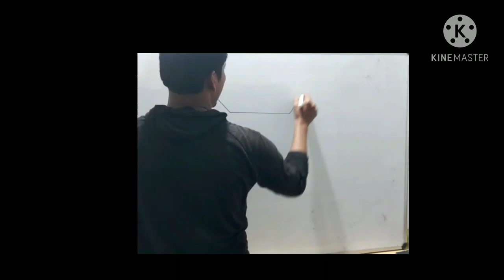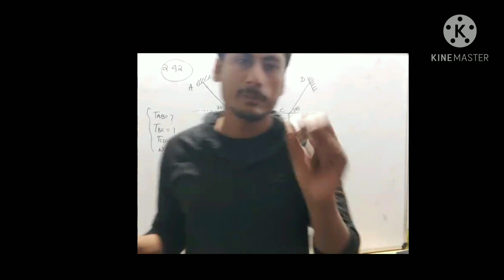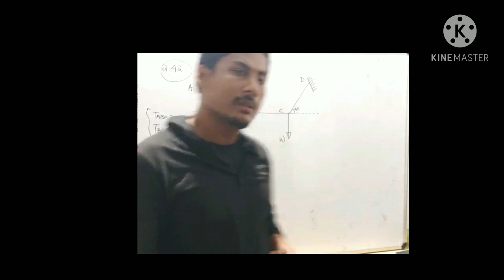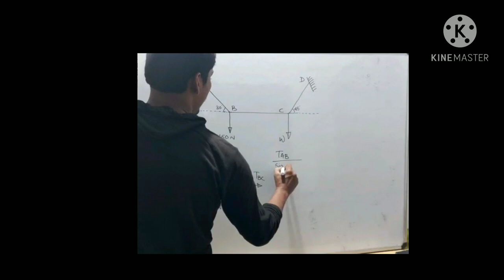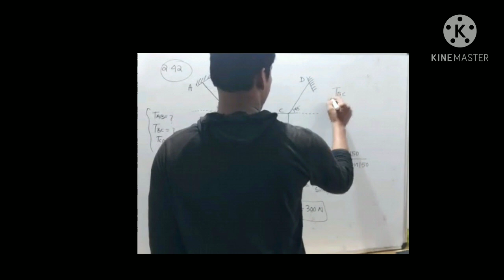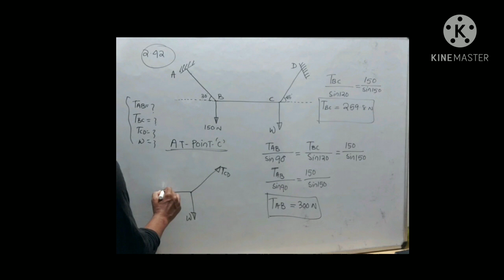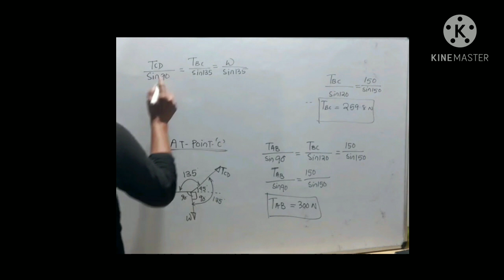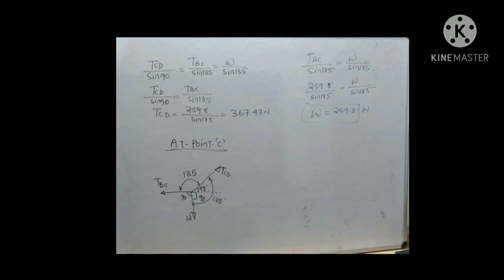𝙀𝙌𝙐𝙄𝙇𝙄𝘽𝙍𝙄𝙐𝙈 𝙋𝙖𝙧𝙩 4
𝙏𝙝𝙞𝙨 𝙑𝙞𝙙𝙚𝙤 𝙞𝙨 𝙧𝙚𝙡𝙖𝙩𝙚𝙙 𝙩𝙤 "𝙈𝙀𝘾𝙃𝘼𝙉𝙄𝘾𝙎"

𝙏𝙞𝙩𝙡𝙚 -  𝙀𝙌𝙐𝙄𝙇𝙄𝘽𝙍𝙄𝙐𝙈 𝙋𝙖𝙧𝙩 4

𝙏𝙤𝙙𝙖𝙮'𝙨 𝙏𝙤𝙥𝙞𝙘 𝙞𝙨 - 2.2 𝙇𝙖𝙢𝙞𝙖’𝙨 𝙏𝙝𝙚𝙤𝙧𝙚𝙢  𝙞𝙢𝙥𝙤𝙧𝙩𝙖𝙣𝙩 𝙋𝙧𝙤𝙗𝙡𝙚𝙢𝙨.

𝙏𝙝𝙞𝙨 𝙩𝙤𝙥𝙞𝙘 𝙞𝙨 𝙎𝙪𝙗 𝙥𝙤𝙞𝙣𝙩  𝙤𝙛 2𝙣𝙙 𝘾𝙝𝙖𝙥𝙩𝙚𝙧 𝙤𝙛 " 𝙈𝙀𝘾𝙃𝘼𝙉𝙄𝘾𝙎"